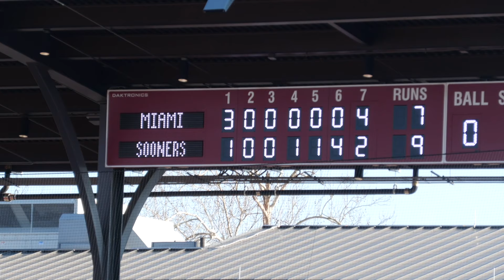Oklahoma Tops Miami-OH at Love's Field (Highlights)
Highlights from the ribbon cutting ceremony at Love's Field and the Sooners' dramatic 9-7 victory over Miami-OH in the first game of the OU Tournament.

As journalism and sports media continue to evolve, so will I. I’ve done newspapers and radio, and now YouTube is where you’ll find my latest sports takes.